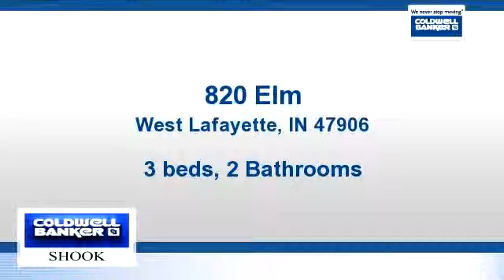Homes for sale - 820 Elm, West Lafayette, IN 47906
The residents of this home walked to Purdue and you can too! Also near busline.  Nice corner lot, partially fenced, with a small deck. Updated kitchen, three bedrooms, two bath. Two car garage. New roof 2014. West Lafayette Schools.

Bedrooms: 3
Bathrooms: 2 Bathrooms
Square Feet: 1383
Price: $150,000

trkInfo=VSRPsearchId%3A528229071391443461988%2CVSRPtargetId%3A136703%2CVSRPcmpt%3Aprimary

Last modified: